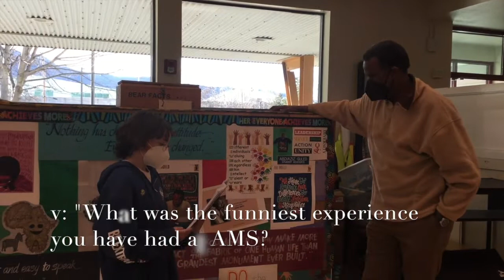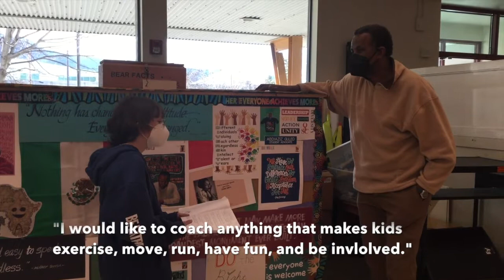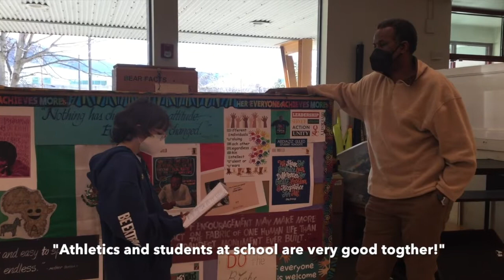Ancmnts Mar 1